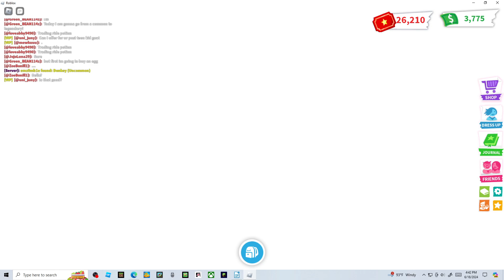Common to Leg (I can't believe this happened..)